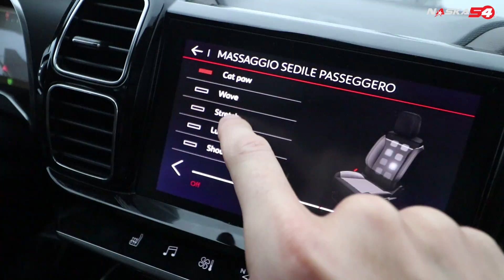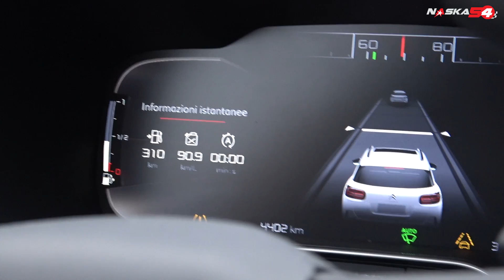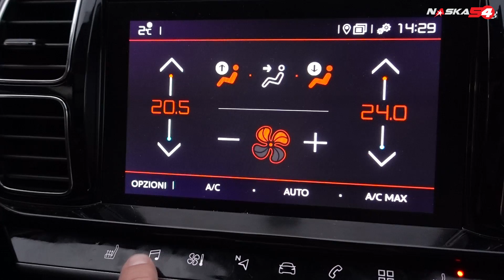TRAVOLTO DALLA BUFERA IN NORVEGIA + Recensione SUV Citroen Nuova C5 Aircross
Test Nuovo SUV Citroen C5 Aircross in un avventura verso Capo Nord. Non ero mai stato in Norvegia e ammetto che è bellissima anche se alle 16:00 è già buio pesto e abbiamo trovato una bufera incredibile. Atlantic road incredibile come anche la nuova Citroen c5 aircross che si è rivelata comodissima. Grazie ancora Citroen Chiara e Max.

grazie :) Spediscilo qui:
Alberto Naska presso TBTB